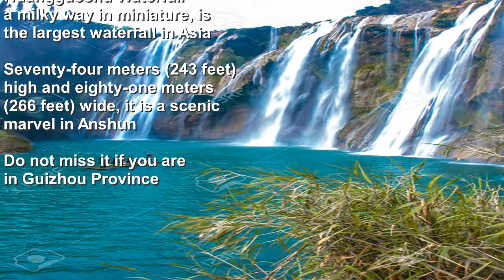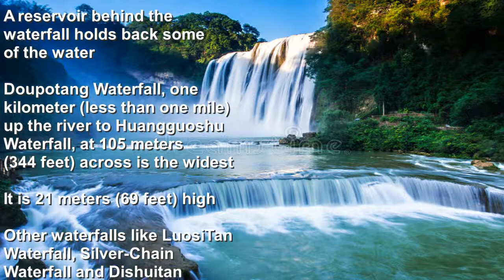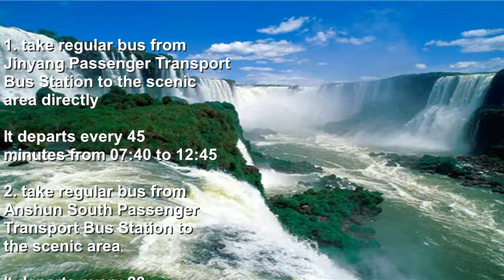Huangguoshu Waterfall| CHINA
Huangguoshu Waterfall (simplified Chinese: 黄果树瀑布; traditional Chinese: 黃果樹瀑布; pinyin: Huáng Guǒshù Pùbù; Wade–Giles: Huang-kuo-shu p'u-pu; literally: "Yellow-Fruit Tree Waterfalls"), is one of the largest waterfalls in China and East Asia located on the Baishui River (白水河) in Anshun, Guizhou province. It is 77.8 m (255 ft) high and 101 m (331 ft) wide. The main waterfall is 67 m (220 ft) high and 83.3 m (273 ft) wide.